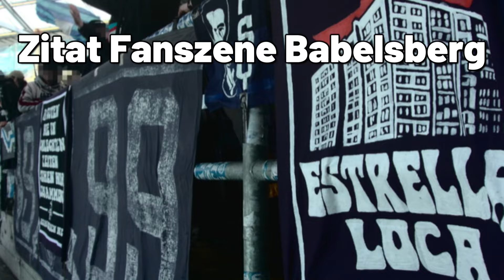Nächste Szene versucht Testspiel zu verhindern...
Die Babelsberger Fanszene versucht mit allen Mitteln einem anstehenden Testspiel gegen RB Leipzig entgegenzuwirken. In diesem Video zitieren wir die Nord- und Ostkurve von Nulldrei!